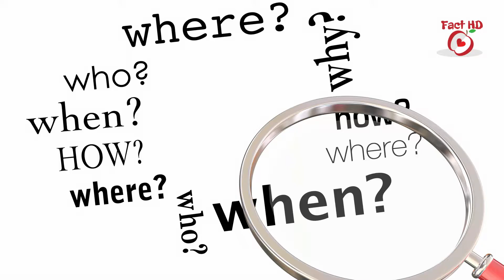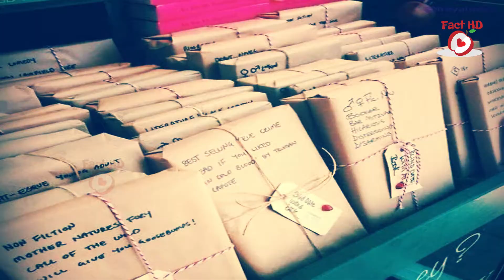Top 15 facts - FEMALE BODYBUILDERS